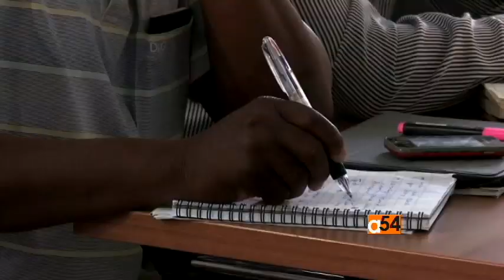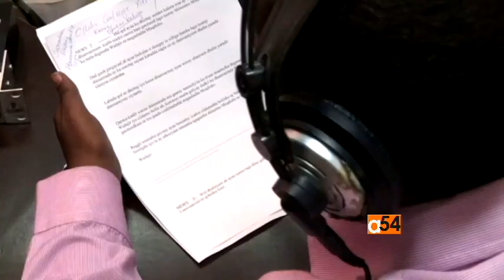Somali Journalists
With al-Shabab still lingering in Somalia, U.N. agencies, the Somali government, and the Somali journalists' union are working to address violence against journalists and the problem of censorship.   Abdulaziz Billow has more for VOA from Mogadishu.